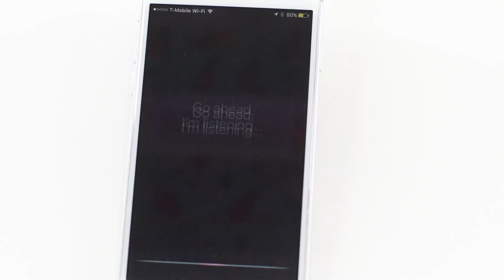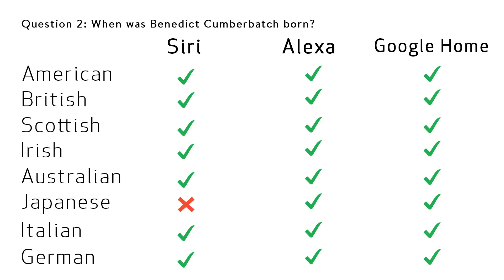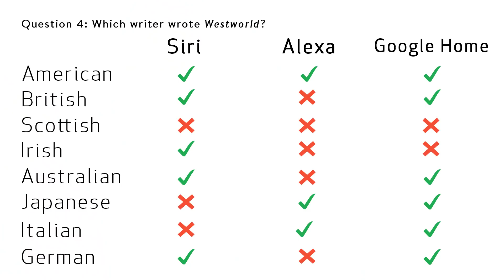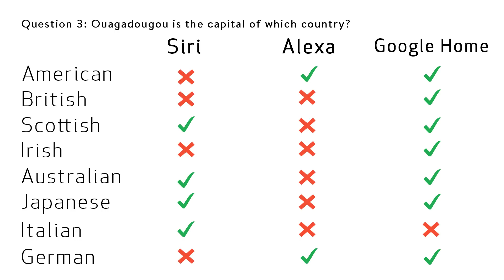8 People Test Their Accents on Siri, Echo and Google Home | WIRED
Andy Wood and Matt Kirshen test the limits of everyday AI against a variety of accents in linguistics tests designed to determine which AI is the best at understanding the most people. Featuring Google Home, Amazon Echo, and Siri.

8 People Test Their Accents on Siri, Echo and Google Home | WIRED